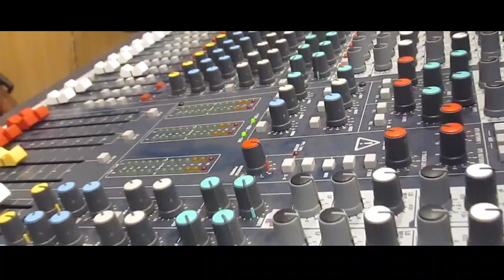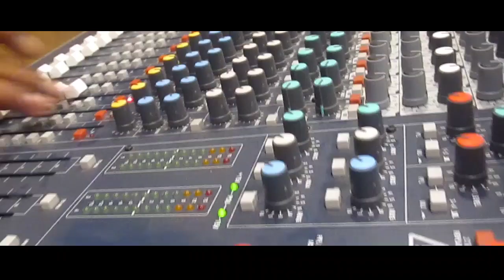patrotic song/singer Aparupa Tripathy/lyrices Akhaya Kumar das/music Dinesh mallick